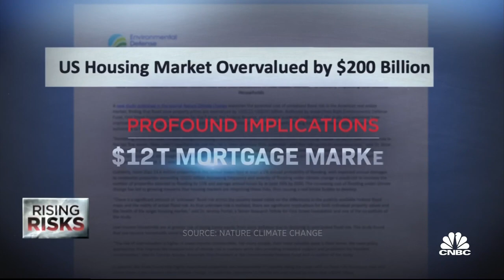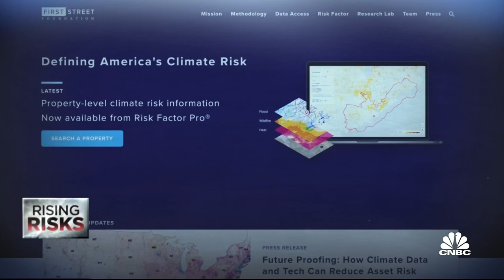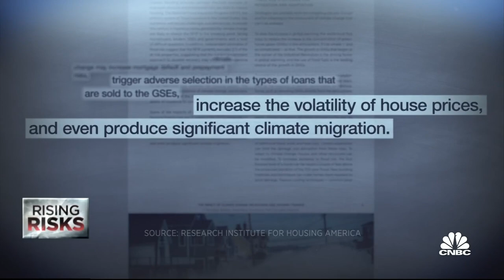Mortgage industry to factor climate risks before lending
CNBC's Diana Olick reports on whether mortgage underwriting, in general, is taking into account the risks from climate change.